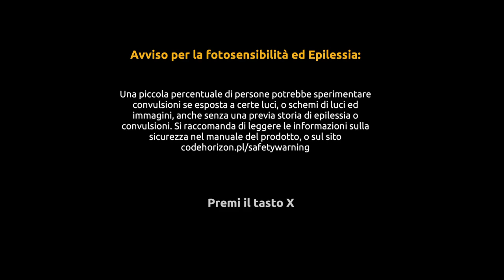Scaviamoooo OROoooo - Gold Rush - La Febbre dell’Oro con Marcodrums Games Live 17/2/2022